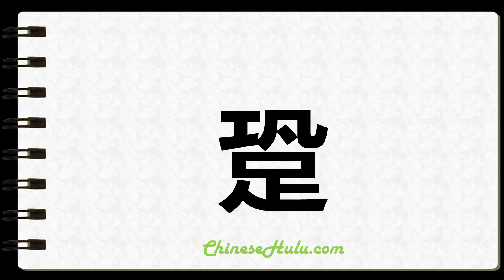How to Write Trampling in Chinese